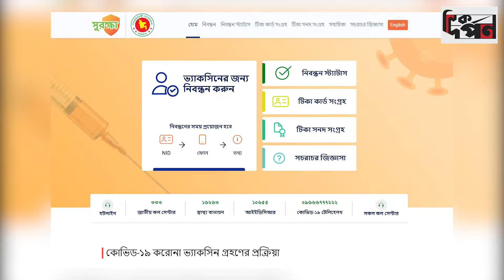৮ আগস্ট থেকে করোনাভাইরাসের টিকা নেওয়ার সর্বনিম্ন বয়স ১৮ বছর করা হচ্ছে।